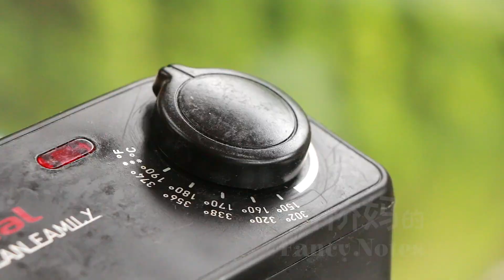斑点虾 | 斑点虾吃法 | 斑点虾做法 | 炸虾天妇罗 | Spot Prawn | Spot Shrimp | Shrimp Tempura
斑点虾头，给人的感觉常常是食之费事、弃之可惜。桥桥妈与您分享一种斑点虾头的做法——炸天妇罗。很多日式料理店中，就是用这种方法来烹饪“虾头”，从而实现“一虾两吃”的。。您也可以用这种方法来炸去壳白虾、老虎虾或者虾头，同样美味。

【配方】
虾头  250g
现磨黑胡椒粉 1g

【挂浆】
水  120g
盐  9g

【酸甜蘸料】
番茄酱  15g
白糖  15g
白葡萄酒醋 25g

[Recipe]
Spot Prawn Heads  250g
Freshly Ground Black Pepper1g

[Batter]
Water   120g
Salt    9g

[Sweet And Sour Dipping Sauce]
Ketchup  15g
Sugar   15g
White Wine Vinegar 25g

感谢您观看